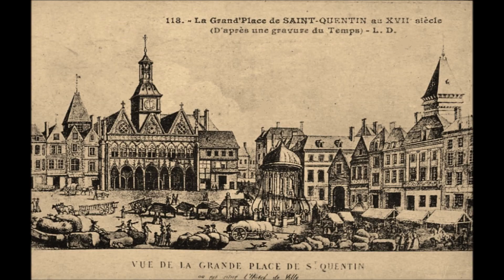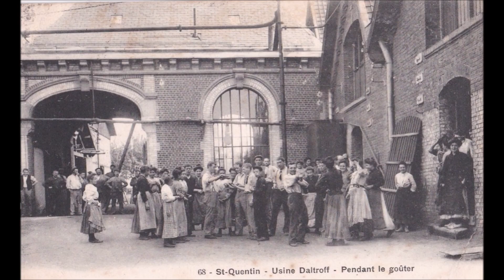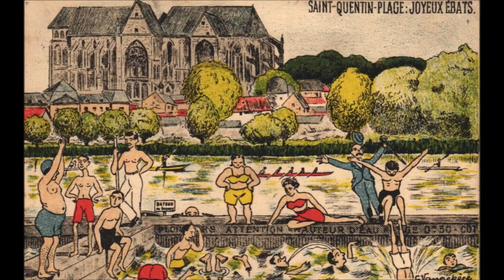ST QUENTIN 02 Souvenir Légende 1 DR T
la basilique la gare st Quentin ancien et nouveau .